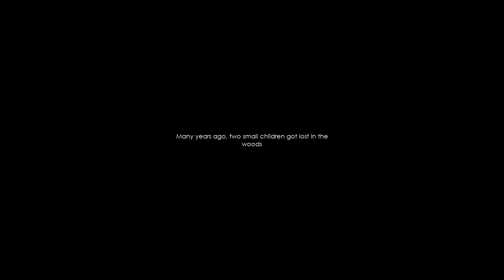Hunting Trip (A horror film)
The Bois in this video